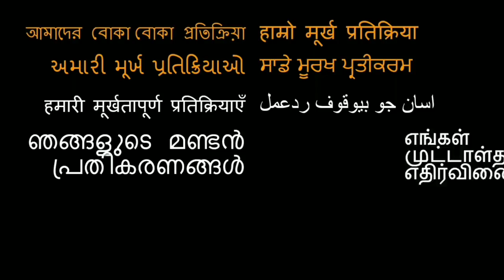Ranveer Singh -Tribute to all Superstars of 90's REACTION!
Here is our reaction to Ranveer Singh!

18960 Ventura Blvd. #76